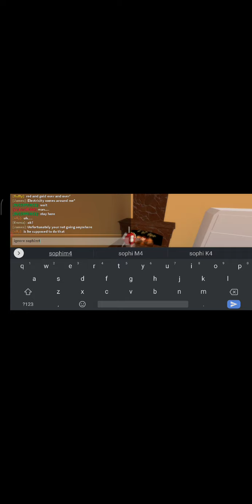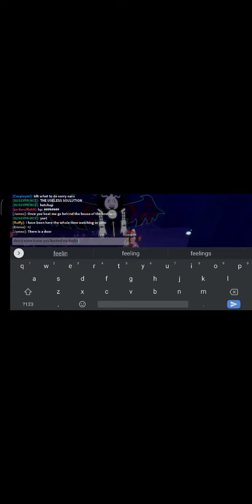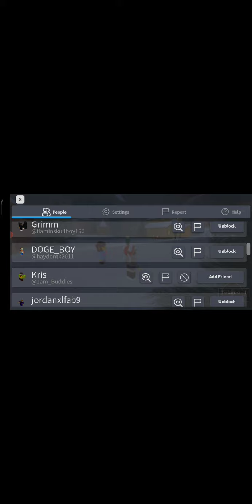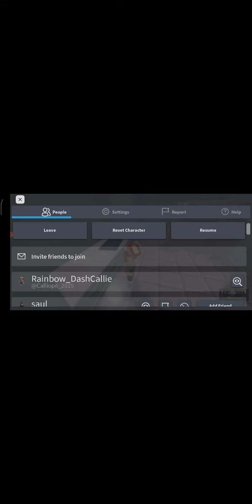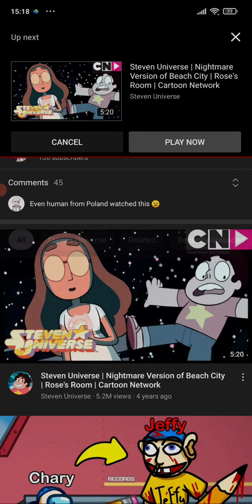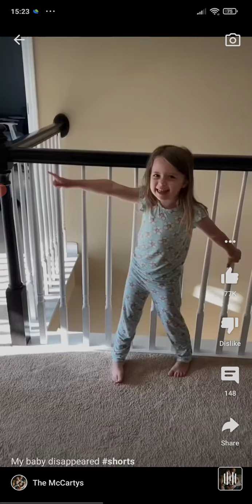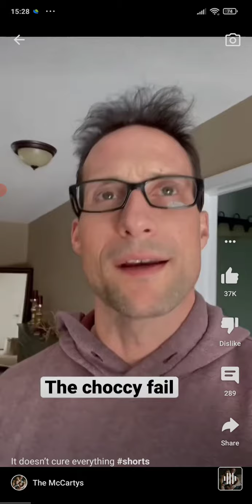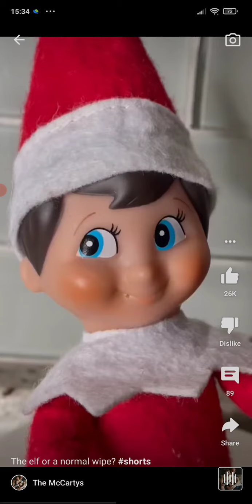my friends ignoreing me all my friends tokic